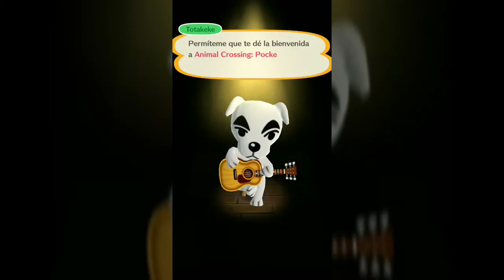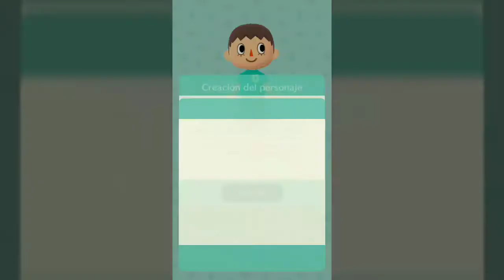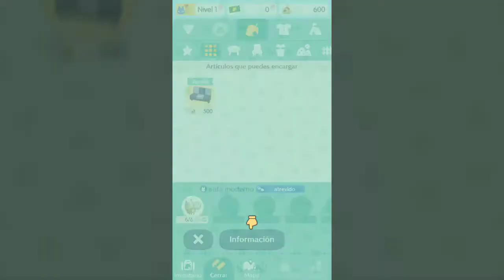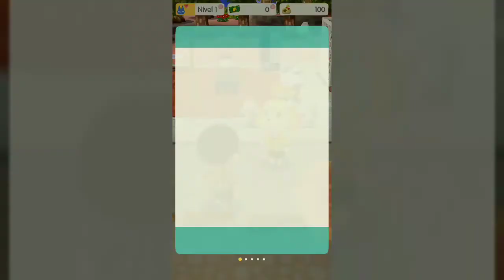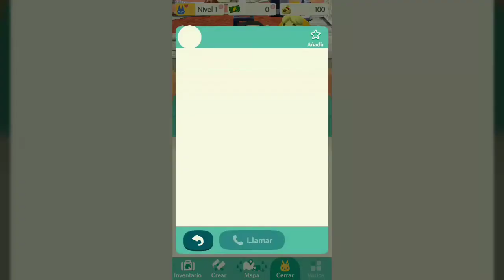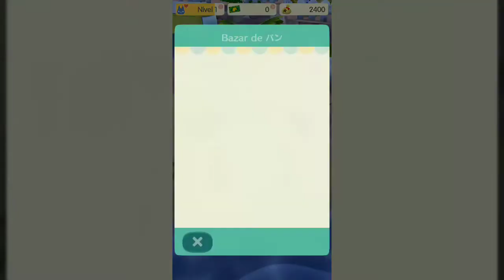SAIU! NOVO GAME DA NINTENDO PARA SMARTPHONE➡️ANIMAL CROSSING➡️GAMEPLAY DOS PRIMEIROS MINUTOS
Bem-vindo ao Animal Crossing: Pocket acampamento!

✅Descrição do Game:

Bem-vindo ao Animal Crossing: Pocket acampamento! Saia da sua vida agitada e em um ambiente descontraído acampamento cheio de amigos animais e o esplendor da natureza.

Após a sua chegada ao seu destino, você está chamado o gerente do parque de campismo!
Não se preocupe, porém, é uma tarefa simples. Tudo que você precisa fazer é escolher o mobiliário, tenda ou amenidades que gosta, organizá-los em seu acampamento e convidar os animais para visitar para animar o lugar!

Em Animal Crossing: Pocket Camp, cada dia oferece algo novo! Divirta-se personalizar a sua caravana, visitando parques de campismo de amigos ou a explorar a área para novos animais para atender.

Passos para criar o seu melhor Camping

- Os pedidos completos para animais
Como você visitar diferentes pontos de lazer, você vai encontrar animais na necessidade de um pouco de ajuda! Eles vão estar à procura de peixe, frutas ou outras coisas para obter a sua aventura de acampamento começou então porque não dar-lhes uma mão?
Você pode encontrar todos os tipos de itens como você explora em sua caravana, então sinta-se livre para fazer um pouco de pesca ou coletar uma fruta ou dois ao longo do caminho. Com alguma sorte, você vai encontrar exatamente o que seu novo amigo animal é procurando! E justo é justo - entregá-lo e eles vão dar-lhe materiais de artesanato em troca.

- Móveis Artesanato e Serviços

Os materiais que você começa de cumprir pedidos de animais pode ser usado para criar todos os tipos de móveis e comodidades.
Tudo que você tem a fazer é abrir o Catálogo e colocar uma ordem de artesanato com Cyrus. Pode demorar um pouco de tempo, mas o item estará pronto para entrega antes de conhecê-lo. Mole-mole!